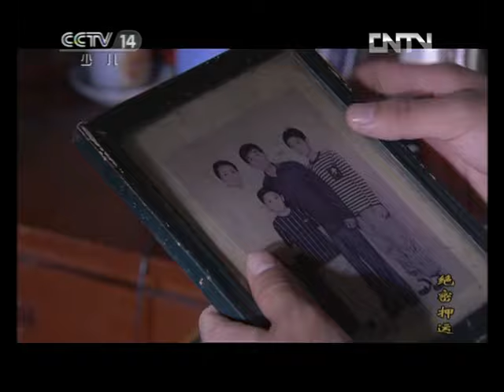《绝密押运》第15集 陶涛主动交代打黑拳事实 Top-secret escort EP15（李晨、王斑、刘奕君）【CCTV电视剧】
Highlights：父亲病危，陶涛获假一周回家看望父亲。队友们纷纷给陶涛捐款。陶涛一向好强，不愿意麻烦别人，在遇到困难时，队友和组织的帮助使陶涛深深感受到部队的温暖。陶涛主动向邵笛交代了曾经打黑拳的事实。

■□剧情简介■□
《绝密押运》是中国第一部以押运为题材的电视剧作品。它是以忠诚，正义、紧张、充满悬念为总基调的特殊题材的电视剧。在和平年代，这是一支特殊的现代化部队。这是一场隐蔽的战争，这场战争是没有硝烟的。然而，看不见的战争更为残酷……